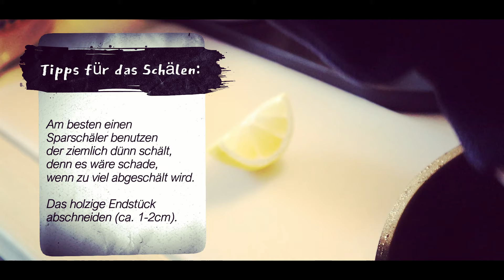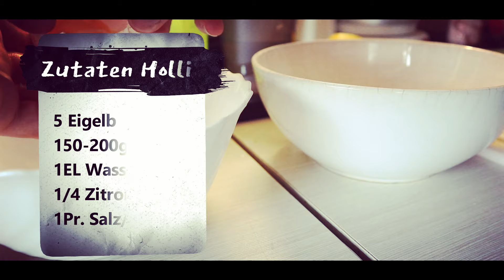Spargel mit selbstgemachter Hollandaise [Deutsch/HD]